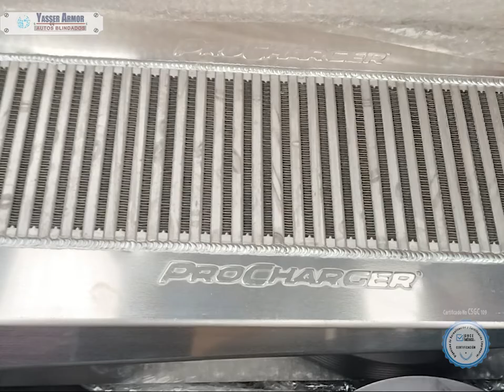RAM 1500 Limited 2024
Yasser Armor
Contamos con unidades blindadas Multimarcas en Niveles III-B4, IV-B5, V-B6 y VI-B7.
Ventas. (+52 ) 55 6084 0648 (Ciudad de México)